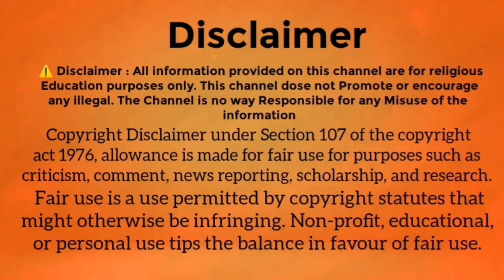ਹਿੰਦੂ ਭੈਣ ਦਾ ਗੁਰੂ ਸਾਹਿਬ ਤੇ ਭਰੋਸਾ | Hindu lady's trust in Guru Granth Sahib Ji | ਵਾਹਿਗੁਰੂ | ਸੰਗਤ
ਸੰਗਤ ਵਾਹਿਗੁਰੂ ਜੀ ਨੋਟ ਕਰਨਾ
🙏ਵਾਹਿਗੁਰੂ ਜੀ ਕਾ ਖਾਲਸਾ ਵਾਹਿਗੁਰੂ ਜੀ ਕੀ ਫ਼ਤਿਹ 🙏 ਵਾਹਿਗੁਰੂ ਜੀ ਸਾਰੀ ਸੰਗਤ ਨੂੰ ਬੇਨਤੀ ਹੈ ਕਿ ਜੇਕਰ ਕਿਸੇ ਵੀ ਵੀਰ ਨੇ ਕੋਈ ਵੀ ਸਵਾਲ ਜਵਾਬ ਨਿੱਜੀ ਤੌਰ ਤੇ ਕੋਈ ਵੀ ਅਧਿਆਤਮਕ ਪੱਖ ਤੋਂ ਜਿਵੇਂ ਕਿ ਸਾਹਿਬ ਸ੍ਰੀ ਗੁਰੂ ਗ੍ਰੰਥ ਸਾਹਿਬ ਜੀ ਤੋਂ ਹੁਕਮਨਾਮਾ ਲੈਣਾ, ਸਿਮਰਨ,ਸੁਰਤੀ,ਚਰਨ ਧੂੜ ਜਾਂ ਆਤਮਕ ਪੱਖ ਬਾਰੇ ਕੋਈ ਹੋਰ ਗੱਲ-ਬਾਤ ਕਰਨੀ ਹੋਵੇ ਤਾਂ ਓਹ ਇਨ੍ਹਾਂ ਨੰਬਰਾਂ ਤੇ ਸੰਪਰਕ ਕਰ ਸਕਦੇ ਹਨ :-

Daswand for Sikhi Parchar🙏
ਦਸਵੰਧ ਸਬੰਧੀ ਜਾਣਕਾਰੀ ਲਈ ਸੰਗਤ ਜੀ ਹੇਠ ਦਿੱਤੇ ਗਏ ਨੰਬਰ ਤੇ ਸੰਪਰਕ ਕਰ ਸਕਦੇ ਹੋ🙏 ਭਾਈ ਹਰਪ੍ਰੀਤ ਸਿੰਘ  (ਪੱਖੋਕੇ)
Account Details

Gurmat Education Welfare Society
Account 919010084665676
IFSC UTIB0002340
Swift Code AXISNBB179

Join with Zoom 24/7 Link👇
Sangat vichar program zoom telecast
ਸੰਗਤ ਵਿਚਾਰ  ਜ਼ੂਮ ਪ੍ਰੋਗਰਾਮ
ਜਾਂ ਜੂਮ ਐਪ ਵਿੱਚ ਹੇਠਾਂ ਦਿੱਤੀ ਆਡੀ ਪਾਓ ਜੀ।
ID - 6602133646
Password:- 0

⚠️ Alert! This video is First-time uploaded on Youtube, content was recorded by the channel team. We are not taking any content or music from other channels we are not promoting other people's content on our channel
This channel is created to do publicity of the Sikh religion and to spread Guru Granth Sahib Ji's teachings. Our main motive is to create this channel to awareness of Sikhism in the world.